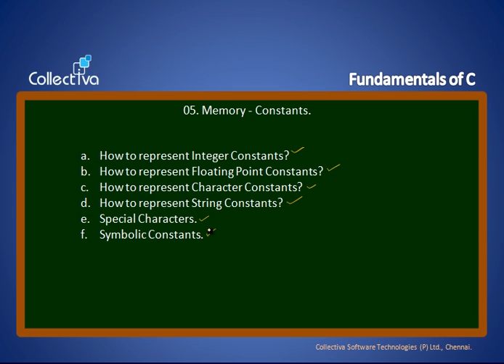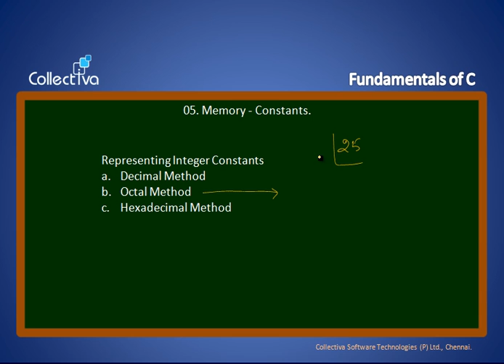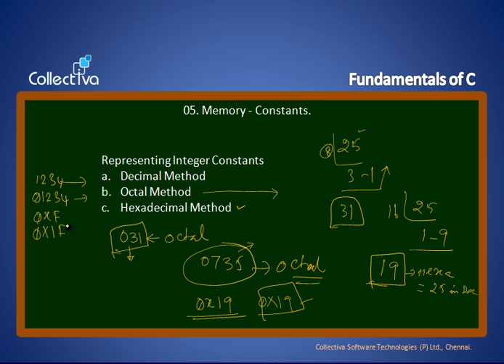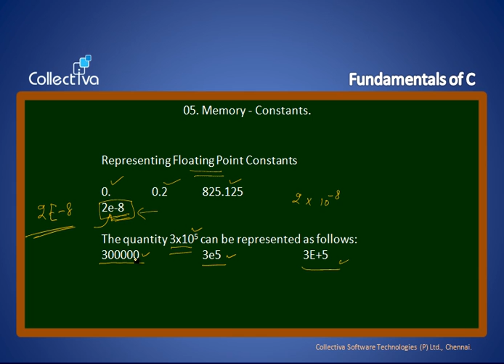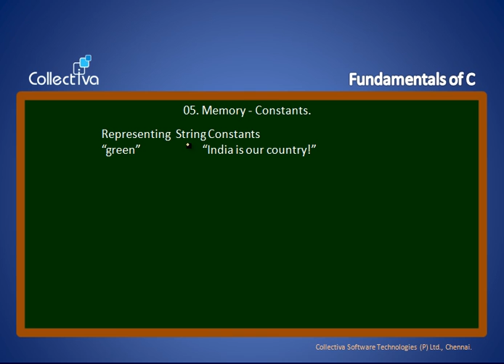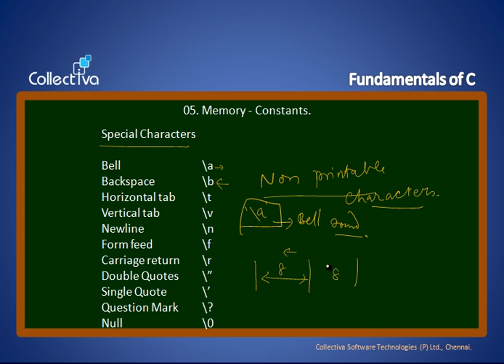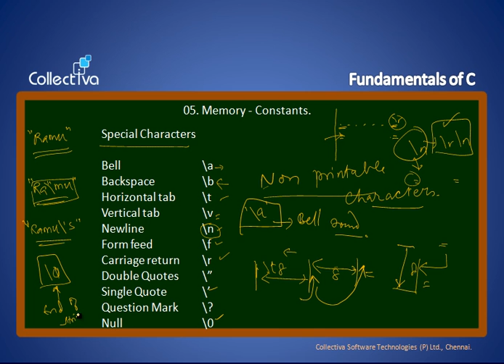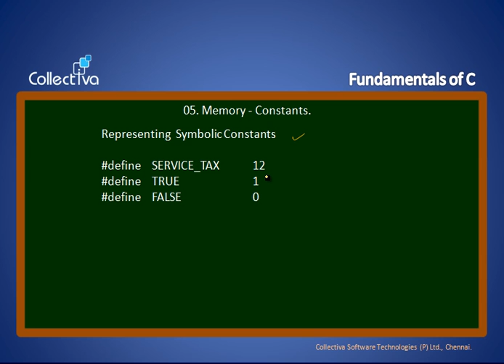#5 Memory Constants || C language In Tamil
Techniques to represent the constants/literals in memory. Various memory representations like binary, octal, hexadecimal, character and strings.